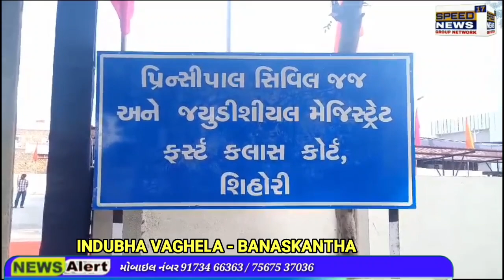NEWS BANASKANTHA કાંકરેજ શિહોરી કોર્ટમાં ચેક બાઉન્સનો કેસ ચાલી જતાં આરોપી હમીર રબારીને એક વર્ષની સજા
બનાસકાંઠા કાંકરેજ તાલુકાની શિહોરી કોર્ટ માં ચેક બાઉન્સ નો કેસ ચાલી જતાં આરોપી હમીર રબારી ને એક વર્ષની સજા અને રૂપિયા ચાર લાખ નો દંડ ફટકાર્યો...

પ્રાપ્ત વિગતો અનુસાર કાંકરેજ તાલુકાના વેપારી મથક થરા ના ફરિયાદી સાંચોરા રસુલભાઈ વલીમહમદભાઈ એ આરોપી રબારી હમીરભાઈ શિવાભાઈ રાધનપુર સામે ક્રી. કેસ નંબર ૧૨૭૪/૨૦૧૯ માં ગુનો દાખલ કરવામાં આવ્યો હતો જેમાં સૌથી અગત્યની બાબત વિશે વાત કરીએ તો ફરિયાદી તરફે એડવોકેટ રફીક મન્સુરી એ ધારદાર દલીલો કરી હતી જેમાં શિહોરી કોર્ટ ના જજ પી.બી. પટેલે આરોપી ને કસુરવાર ઠેરવી ને એક વર્ષની સાદી કેદ અને રૂપિયા ચાર લાખ રૂપિયા નો દંડ ફટકાર્યો હતો એટલે હવે ચેક આપતા લોકોમાં ભારે ફફડાટ ફેલાયો છે